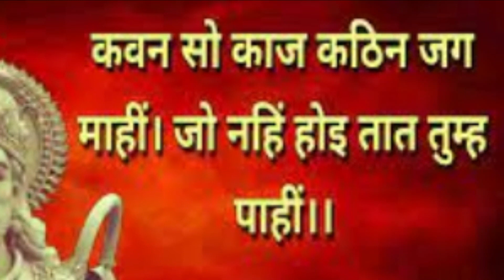सुन्दरकाण्ड का पाठ कैसे करते है रामायण sundarkand ka path kaise karen